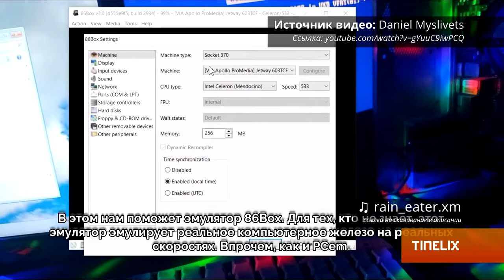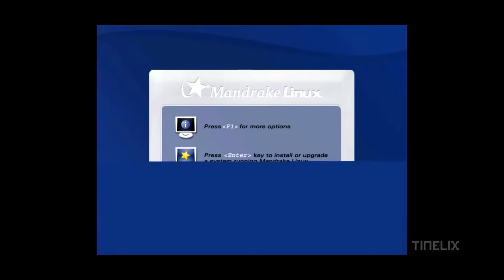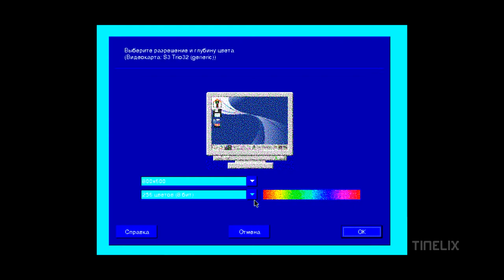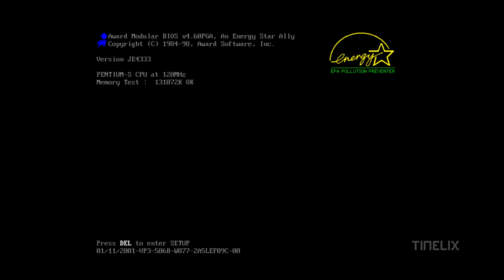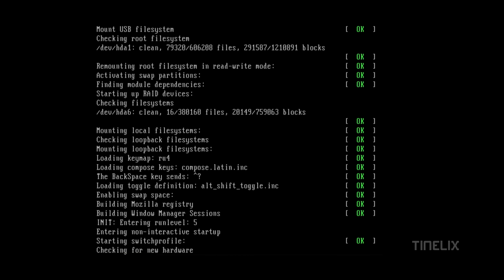22. Mandrake Linux 9.1 при 512 КБ видеопамяти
Музыка из видео:
2. Dex Arson - Machina

Поддержи наш канал денежками!